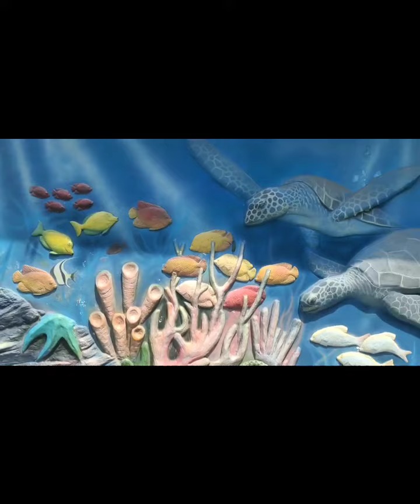Marine world aquarium chavakkad